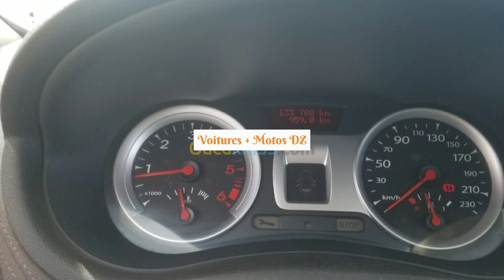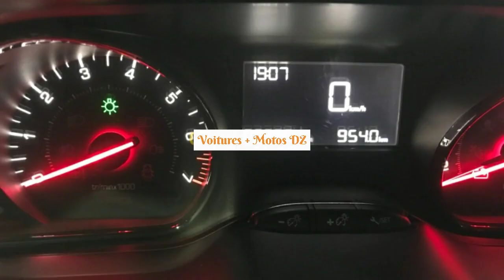أسعار السيارات المستعملة في الجزائر مع أرقام هاتف يوم 17 أكتوبر2021 سوق واد كنيس voitures occasions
أرقام الهاتف:
Geely Ray Cross GL 2015
Kia Picanto Brazilia 2016
Renault Clio 3 Night and Day 2012